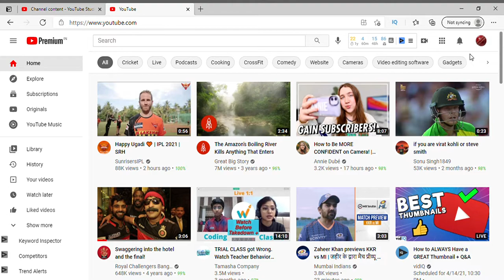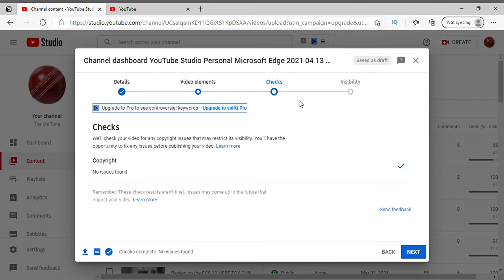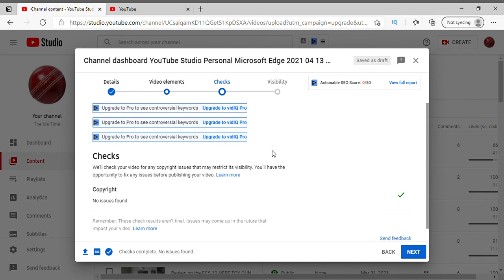What is check feature and what is it's advantages ?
This is a video which in detail explains what is check feature and what are it's advantages. This feature was launched by YouTube so that people can know if there videos has any issues. This is a very good feature so I thought to inform everyone.
Also I have told how and when does it work.

If you think this video is good then,

Also comment how is this video and on what topic should I make the next video on.
Meet you all in the next video